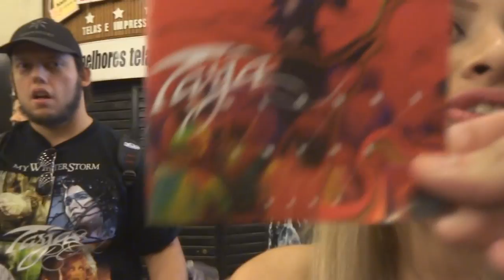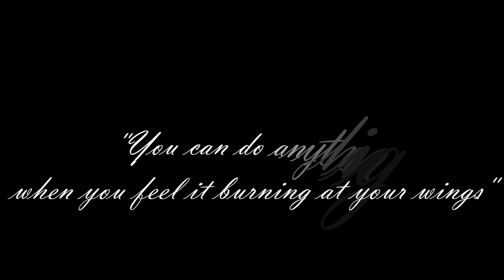Tarja Turunen - Sessão de autógrafos Colours in The Dark - Galeria do Rock (24/08/2013)